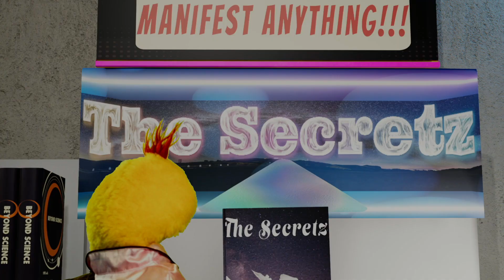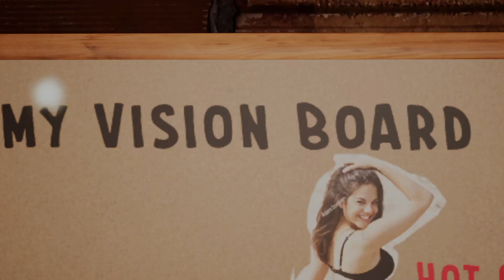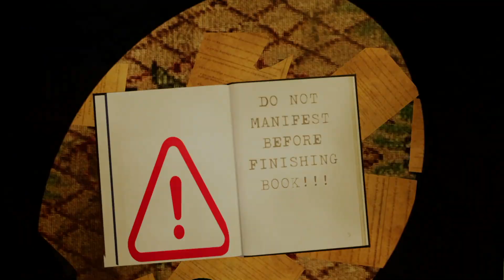The Secretz - Using Unreal and Puppets to make a music video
I created the concept for this first and then got to work filming the ideas in Unreal 4 using composure. This one was actually quite a challenge but I was very happy with the gear setup. I went ahead and bought the approved video in out (BlackMagic Decklink 4k), which I will say was a HUGE improvement from how I was doing it.
The idea for now is to do small music video projects which are fun for me and since I'm a game composer and sound designer still fit within my discipline. I edited this to a kick at 127 BPM and then scored it after the edit in Ableton.

This guy makes tutorials, he's chill and I'd just put it on in the background while I was banging my head against the wall. I don't think I got the colorspace stuff entirely correct but I wouldn't have even known about it if I hadn't found this channel. His tutorials are among my favorite.

There were other tutorials as well this one was EXTREMELY helpful for breaking the glass so thank you